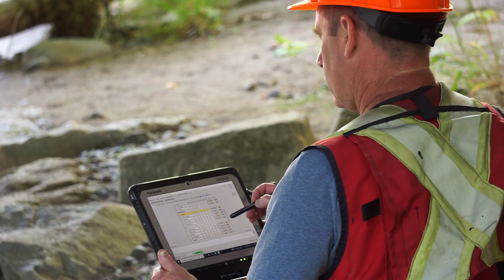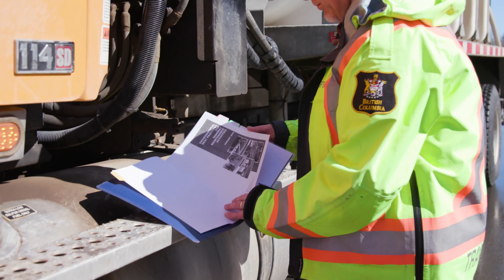Working Around Birds and Bats When Washing Bridges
The video explains how the BC Ministry of Transportation & Infrastructure works around birds and bats when completing the annual bridge washing program.

The steps to identifying and avoiding birds and bats on bridges includes recording information in the annual inspection records and pre-inspecting the bridge for the presence of birds and bats at the time of bridge washing.

Bridge Washing is an important activity that extends the life of a structure through the regular removal of debris, sediment and salt on bridges across British Columbia.